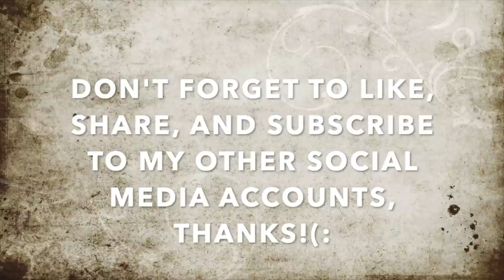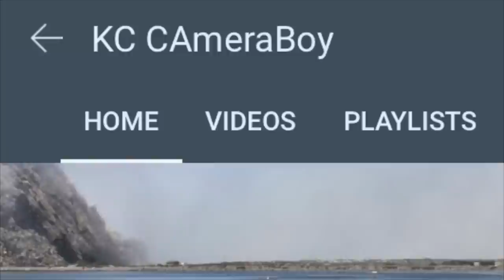Clueless Tyrant Gets Educated On The Law, Owned, And Dismissed(FAILS TO TRESPASS US)-1st Amendment